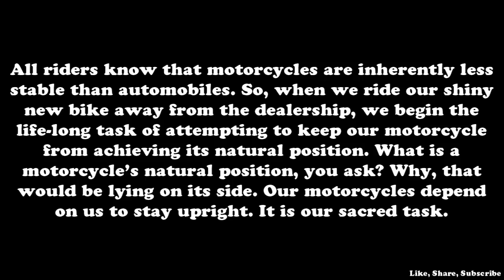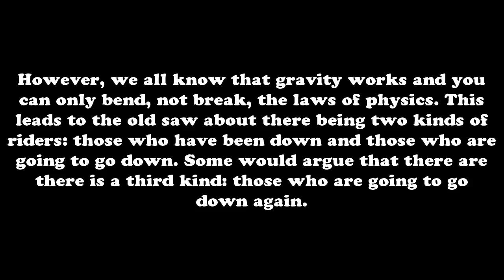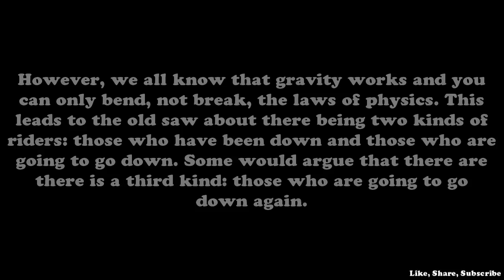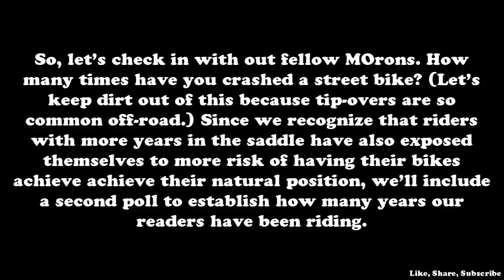MO Poll: How Many Times Have You Crashed A Motorcycle? - Latest Automotive Production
All riders know that motorcycles are inherently less stable than automobiles. So, when we ride our shiny new bike away from the dealership, we begin the life-long task of attempting to keep our motorcycle from achieving its natural position. What is a motorcycle’s natural position, you ask? Why, that would be lying on its side. Our motorcycles depend on us to stay upright. It is our sacred task.

However, we all know that gravity works and you can only bend, not break, the laws of physics. This leads to the old saw about there being two kinds of riders: those who have been down and those who are going to go down. Some would argue that there are there is a third kind: those who are going to go down again.

So, let’s check in with out fellow MOrons. How many times have you crashed a street bike? (Let’s keep dirt out of this because tip-overs are so common off-road.) Since we recognize that riders with more years in the saddle have also exposed themselves to more risk of having their bikes achieve achieve their natural position, we’ll include a second poll to establish how many years our readers have been riding.